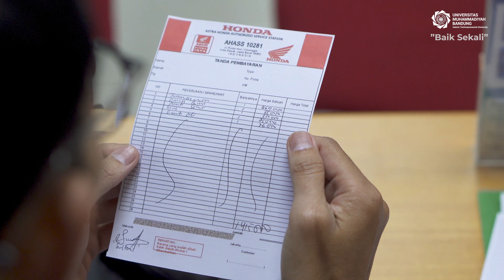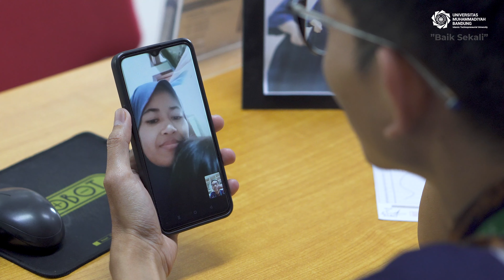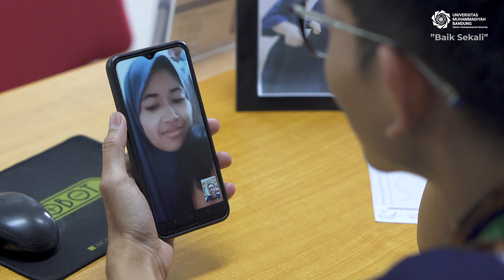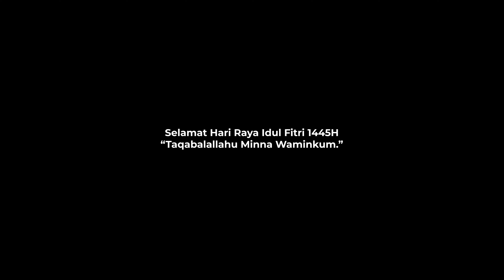FTV - BATAL MUDIK UNTUK KELUARGA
Siapa yang merantau? Pasti rindu keluarga di rumah. Bertahun-tahun tidak pulang, di hari raya pun belum tentu kembali. Itulah yang dirasakan perantau di kota asing. Harapan bersama keluarga akan selalu ada, dan mencari kemanapun jalan agar dapat berkumpul kembali. Siapa yang serupa? tulis cerita kalian di kolom komentar. Semoga diberikan jalan untuk berkumpul kembali bersama keluarga ✨

Untuk Informasi Penerimaan Mahasiswa Baru, Hubungi :
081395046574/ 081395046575